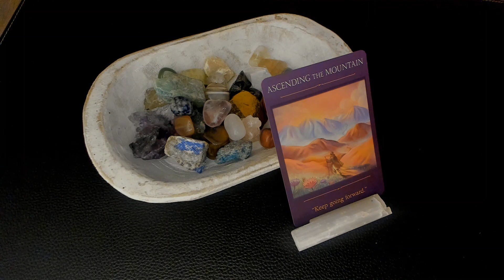JANUARY 8, 2023 CAPRICORN POWER MESSAGE DAILY TAROT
Welcome to Standing in your Power! Thank you for visiting as I am so grateful that you did. The channel will provide you with tarot, crystal, and ribbon readings. It will also include astrology information. I will soon be offering readings. The information will be provided in the near future. I will not contact you or ask for money. Please be aware of scammers. All videos are general readings, not one-to-one readings. Viewers are solely responsible for how messages are interpreted and company takes no responsibility for their own life actions.